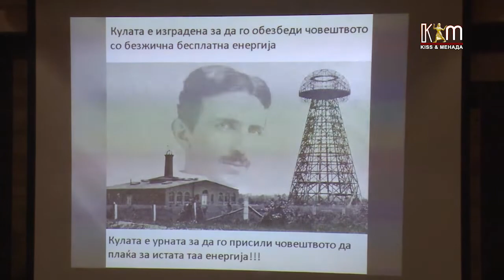Интегра со второ предавање во серија на тема енергетика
Предавање на тема енергетика и претстојната енергетска криза, вчера одржа м-р Зоран Митрески во рамки на серијата предавања на различни теми што ги организира партијата Интегра.